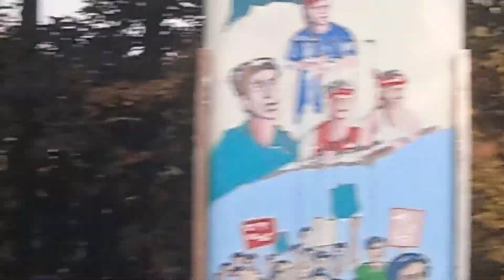টি এস সি’র সৌন্দর্য? I Scenary of TSC I University of Dhaka I Scenary of Dhaka C I Mega City Dhaka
TCS is the place here student  and teacher meet with each other formally. Best TSC of Bangladesh is the TSC of University of Dhaka. The University was founded in 1921 under the Dacca University Act 1920 of the Indian Legislative Council. Nawab Bahadur Sir Khwaja Salimullah, who pioneered the university in Dhaka, donated 600 acres of land from his estate for this purpose. Renovation of Dhaka university campus has been performed recently specially mall chattar, infront of Public library, IBA bhaban, Arts faculty of Dhaka university, business faculty of DU, Metro rail adds special facilities for the students of university Dhaka regarding communication that has saved time and cost for the student of DU.I have shown natural beauty and update of present renovation of Dhaka university in this video.

 I do provide update and current news, moral and ethical issues which will turn anybody toward to mankind, humanity and honesty.
# Current_news
# update_ news
# Morning_news
Evening _news
# News_of_Bangladesh
# সকালের_সংবাদ
# রাতের_সংবাদ
# বিবিসি_বাংলা